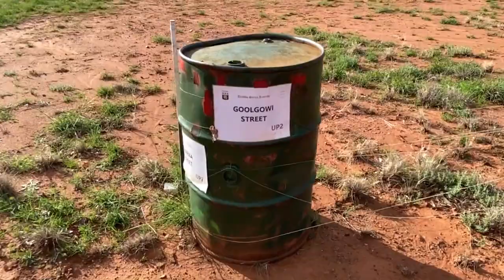Urabbaparcensias: New Eurabba Urabba Street Reserve, Electorate of Urabbaparcensia Urban Aparcencias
See Urabbaparcensia's micronation New Eurabba's Landcare park!